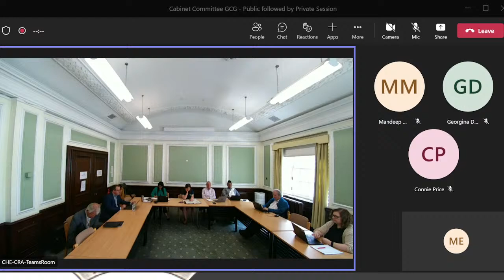Cabinet Committee - Group Company Governance - 06/07/2022 at 1400 hours